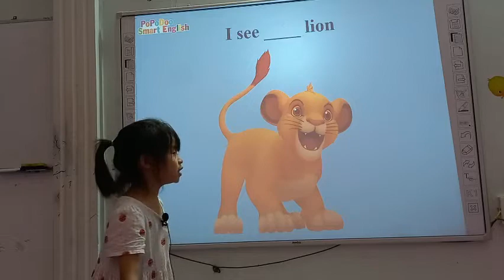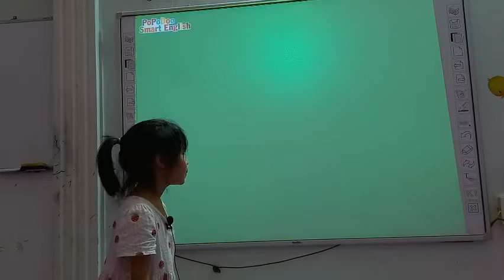Đỗ Khánh Huyền - Hanna - Monkey 03 - Numbers and colors - 06/07/2022